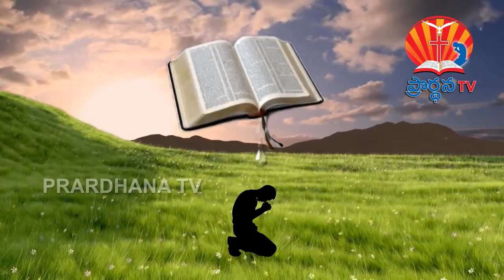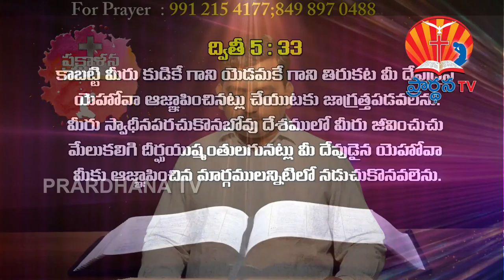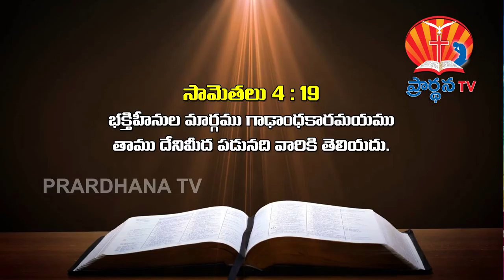BRO KALESHA 16 11 2017